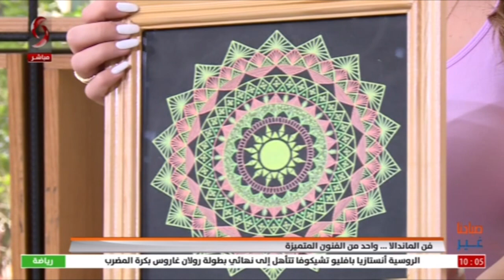ميس عثمان _ فن الماندالا .. واحد من الفنون المتميزة